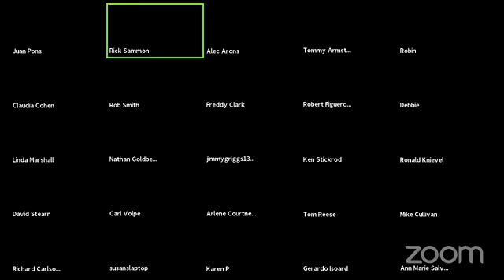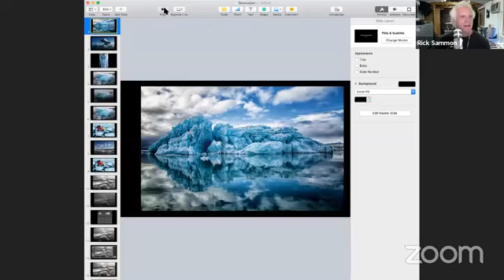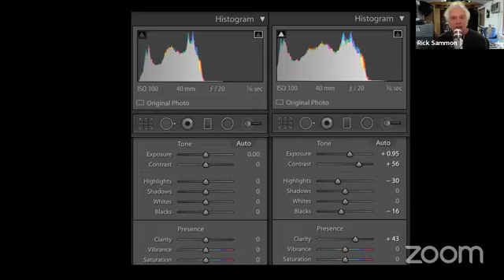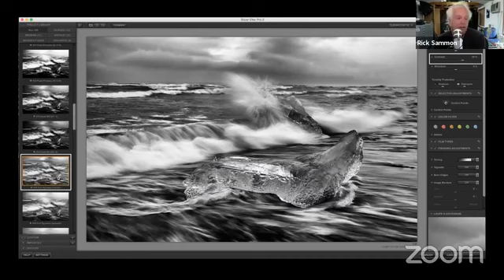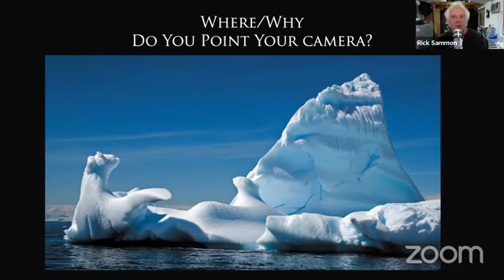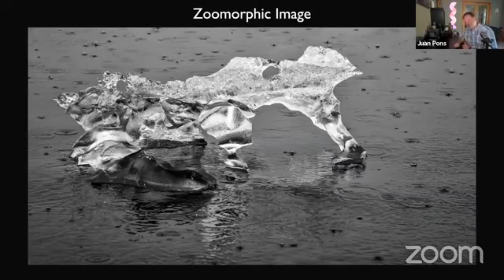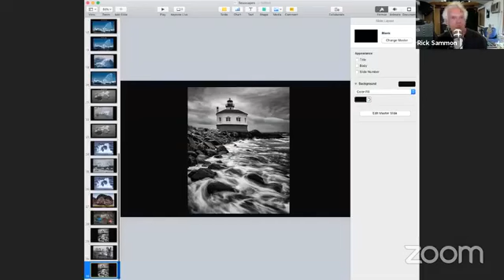Happy Hour June 5, 2020 • Guest Tommy Armstrong Talk About Close-up Abstracts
Join a re-broadcast of our Photo Happy Hour - an hour of photo learning and photo fun!